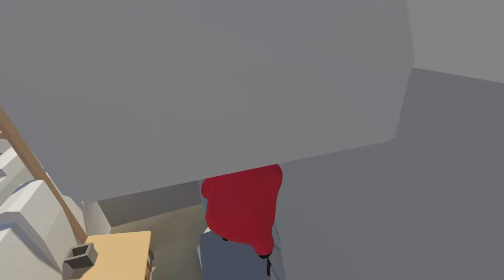How to Skip the Castle Level and Still have a Good View! - Human Fall Flat Shorts Part 1